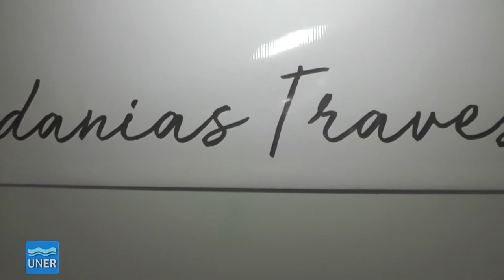Culminación del Voluntariado “Ciudadanías Travestis y Trans”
La Facultad de Trabajo Social inauguró el primer baño sin género en Universidades de la región.
La presentación se enmarcó en la culminación de las actividades del proyecto de Voluntariado Universitario “Ciudadanías Travestis y Trans”, dirigida por la profesora Mariela Herrera.

Se desarrollaron en conjunto las Jornadas Culturales «Lohana Berkins» donde se recordó a la militante de los derechos de personas travestis y trans con la presencia de Alejandra Ironici, y se proyectó un video donde Lohana relata sus vivencias sobre la condición travesti.
Como cierre de la jornada se presentó el grupo musical YasiKau.